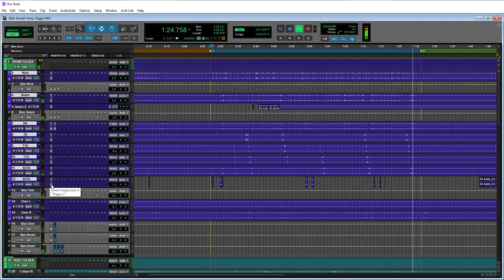Samples de Forró para Slate Trigger Formato TCI e WAV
Venda de samples de forró em formato TCI para Slate Trigger 2

Conteúdo do kit;
2 Kicks (In, Out, OH, Room)
1 Snare (Top, Bottom, OH, Room)
1 Snare FX (Top)
1 Snare Piseiro ( Top)
2 Tons (Top, OH, Room)
2 Floor Tons (Top, OH. Room)
2 Rotonton (Top, OH, Room)